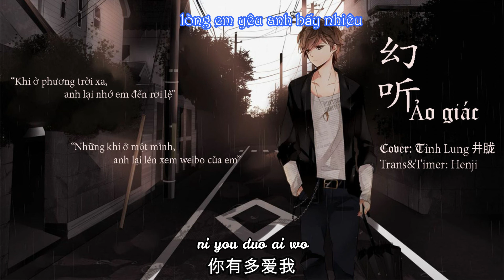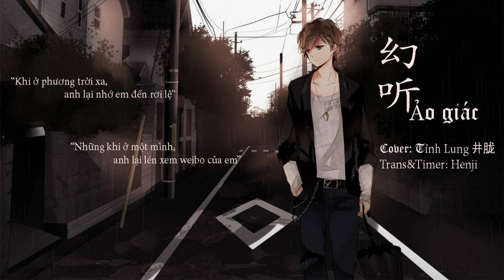[Vietsub+Pinyin] Ảo giác(幻听) - Tỉnh Lung (井胧)Cover || Nhạc Tiktok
Lại một bài hát Tỉnh Lung hát full cả bài đây các cậu ơi (nhiều bạn yêu cầu ad tìm nguồn video full bài hát của Tỉnh Lung quá nên ad làm, hihi). Các cậu nhớ ủng hộ bài hát này của Tỉnh Lung cũng như ủng hộ HENJI TV nha. Yêu các cậu nhìu nhìu!
Kênh của tớ không để chế độ bật kiếm tiền, 100% làm đam mê hoàn toàn không có quảng cáo nên tớ up mn ủng hộ bằng cách LIKE cho tớ để tớ có động lực làm các clip hay cho các cậu xem nha
✓ Đây là Bài Hát Ảo Giác(幻 听) được Tỉnh Lung (井胧) Cover lại
✔ Nguồn âm thanh được lấy từ QQ MUSIC, ID: jinglong Tỉnh Lung(井胧)
✔Trans & Timer : Hằng Henji ☞Video Tỉnh Lung #1 ☞Video Tỉnh Lung #2 ☞Video Full bài Tù Điểu của Tỉnh Lung
Ấn chuông 🔔 thông báo để không bỏ lỡ video mới ► Chúc các bạn có những giây phút vui vẻ và đừng quên LIKE, SHARE, COMMENT & ĐĂNG KÝ KÊNH để không bỏ lỡ những video thư gián giải trí tiếp theo nhé!
© Bản quyền bởi HENJI TV ( Không sao chép cắt ghép linh tinh hoặc nếu các bạn sao chép, tải xuống đăng nơi khác nhớ ghi nguồn tên kênh tớ nha, Thanks!)
©️ Âm thanh nhạc gốc trong video thuộc : Phil Chang - Cover : Tỉnh Lung